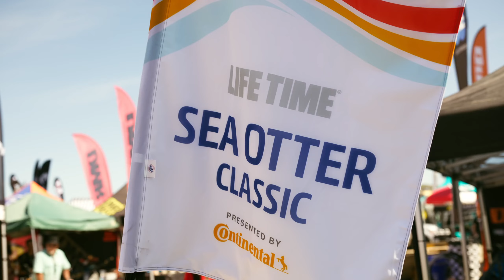New Beginnings | Call of a Life Time SHORT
The landscape of cycling in North America is changing. A new future is being written — and not just by the athletes pushing the pedals. Find out why Mazda and other non-endemic sponsors are helping to legitimize cycling in the U.S. through the Life Time Grand Prix presented by Mazda.